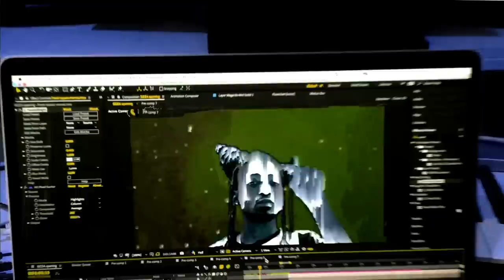Vibe God - Buckle Up (Official Music Video)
Official music video for Vibe God - Buckle Up

Performed by Vibe God
Produced by QUFO
Written by Vibe God x QUFO
Engineered by Jaime Velez
Video by QUFO
Green screen footage shot by Manifest Productions